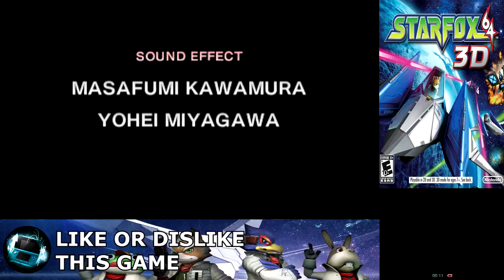Star Fox 64 Part 3 3DS HD Gameplay Walkthrough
Walktrough of Star Fox 64 Thanks for every Like and Favorite on this gameplay!

Star Fox 64™ 3D invites players to take on the role of legendary Fox McCloud as they lead a fearless squadron of fighters in fierce aerial combat to battle the evil forces of Andross and save the galaxy from destruction. The rich 3D visuals provide a remarkable sense of depth, distance and position as players dodge meteors and blast enemy fighters out of the sky.